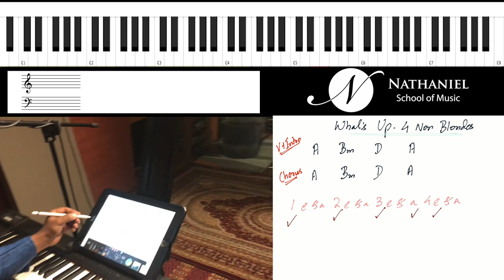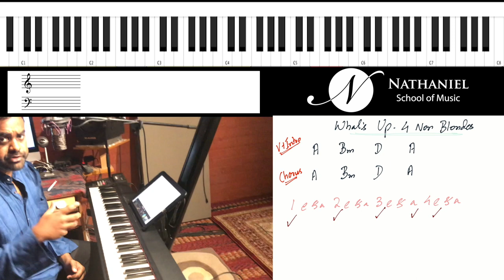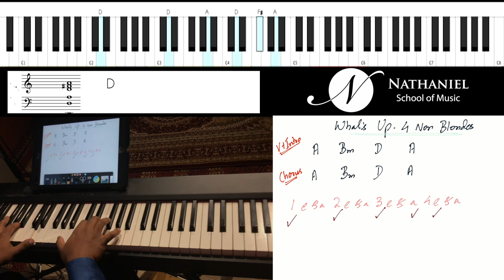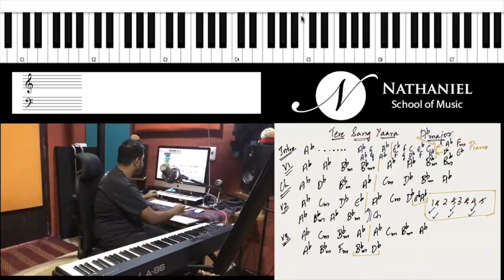How To Play "What's Up" - Piano Tutorial (4 Non Blondes)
This piano tutorial will teach you the rhythm in detail, how to use chords creatively, and tricks to play ghost notes on the piano. It’s a great song to play as a band. Hope you find this useful.